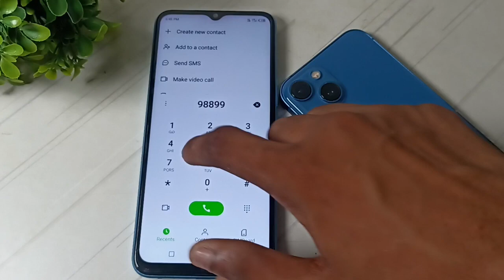Infinix Smart 5A First call impression